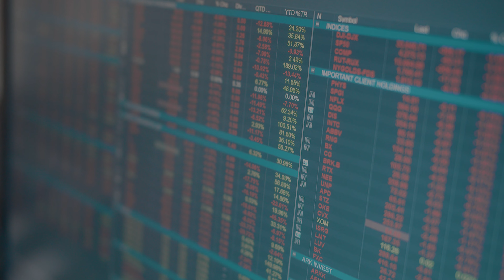Meet The Washington Wealth Group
- Meet The Washington Wealth Group of Steward Partners

The foregoing information has been obtained from sources considered to be reliable, but we do not guarantee that it is accurate or complete, it is not a statement of all available data necessary for making an investment decision, and it does not constitute a recommendation. Any opinions are those of participants in this video and not necessarily those of Steward Partners Investment Services. Steward Partners Investment Services is not responsible for the content of any website or the collection or use of information regarding any website's users and/or members.
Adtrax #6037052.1